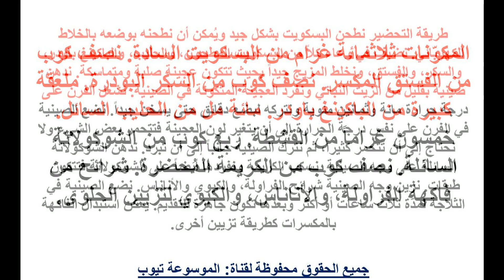حلويات بالشوكولا تعرفى الان على طريقة عمل حلوى الشوكولاتة وصفة معجزة حلويات بالشوكولا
حلويات بالشوكولا تعرفى الان على طريقة عمل حلوى الشوكولاتة وصفة معجزة حلويات بالشوكولا تعرفى الان اكثر من خلال الفيديو واحصلى على الوصفة تعرفى الان